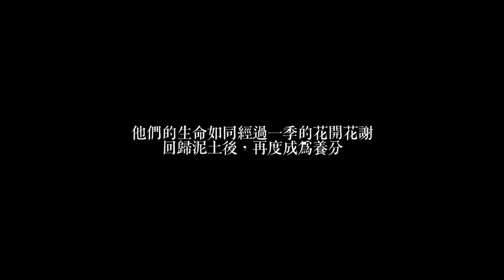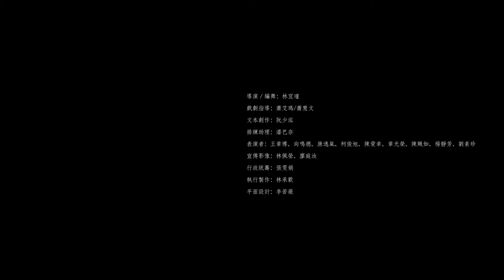壞鞋子舞蹈劇場【春泥 Spring Mud－新北在地舞蹈劇場】2016 親近土地製作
【壞鞋子舞蹈劇場2016年度親近土地製作●春泥--新北在地舞蹈劇場】  舞蹈劇場 X 陳年素人 X 在地搬演 X 生命故事＝人人都能舞蹈

演出時間：9/4 14:30
演出地點：'板橋435藝文特區（板橋區中正路435號）枋橋大劇院

9位35歲以上的表演者們，來自不同成長背景，有的是退修國小老師、或是為人夫、為人母、也有油漆工人、小朋友的美術老師. ，他們經歷過家庭、子女、工作…..。在創作的過程中，我們僅作為他們傳遞故事的媒介，透過舞蹈與戲劇的形式，將每一位表演者獨特的生命經驗轉化成舞台上的故事，他們的生命如同經過一季的花開花謝，回歸泥土後，再度成為養分，在春泥中開出不同的花朵。